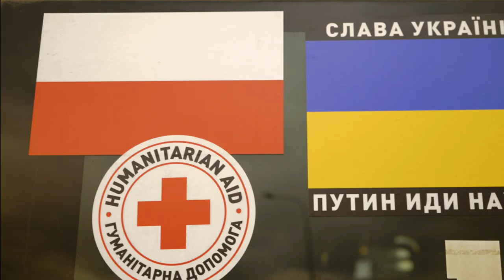Granica - dokument dla UPC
Krótka forma dokumentalna zrealizowana poprzez agencję GoldenSubmarine dla UPC/Play.
Film o sytuacji na granicy z Ukrainą, w Hrebenne w Polsce. Połowa marca 2022 rok.

Reżyseria, ujęcia filmowe, montaż:
Krystian Bielatowicz / LIGHT KEEPER FILM